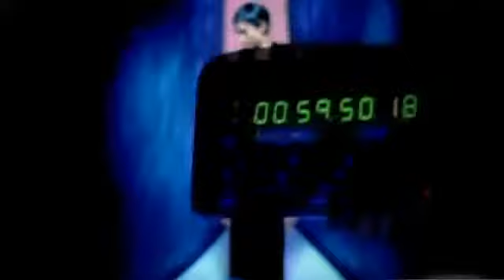Madonna Rain Video Oficial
Madonna aquí gana los MTV como vídeo en mejor fotografía,este vídeo es uno de los mas hermosos que ha hecho tiene dos versiones la de color para algunos países del mundo y la otra que es a blanco y negro que solo fue hecho para Oceanía.